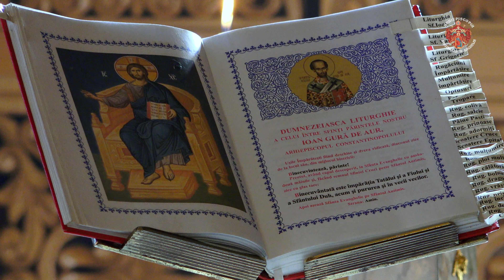Biserica Sfântul Voievod Ștefan cel Mare Aviație din Bacău și a cinstit ocrotitorul